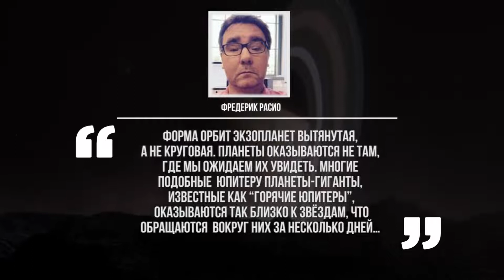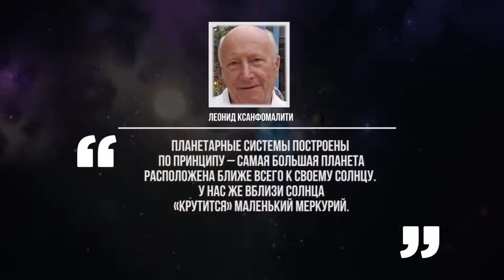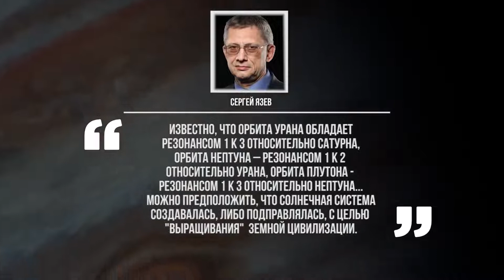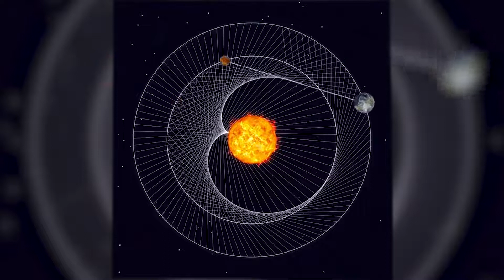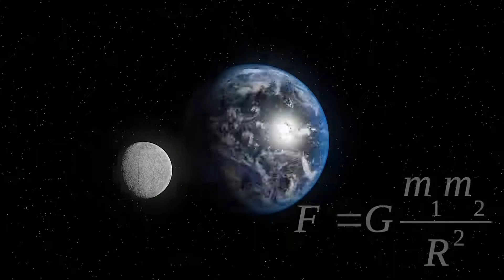9 аномалий солнечной системы 2020 год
Можно ли предположить, что строение Солнечной системы - результат разумного вмешательства? Или всё так удачно движется строго по законам Природы, которые просто не до конца исследованы человечеством?

Сейчас вы увидите аномалии нашей Солнечной системы, объяснить которые бессильны даже самые светлые астрономические умы.

За последние четыре года благодаря космическому телескопу «Кеплер» мы узнали, что в нашей галактике очень много планет. Но самый интересный факт, который добыл для нас «Кеплер» — это то, что среди всех этих планет нет ничего подобного нашей Солнечной системе.

Этот факт прекрасно виден на примере анимации «Планетарий Кеплера IV»

Разница орбит сотен экзопланет из базы данных Кеплера с нашей собственном Солнечной системой сразу бросается в глаза.

До начала миссии «Кеплера» в 2009 году астрономы предполагали, что большинство экзопланетных систем будут устроены по типу нашей: маленькие каменные планетки ближе к центру, огромные газовые гиганты в середине, и ледяные куски камня на периферии. Но оказалось, что все устроено гораздо причудливее.

«Кеплер» нашел «горячие Юпитеры», огромные газовые гиганты, которые практически касаются звезд системы. Всего более 700 звездных систем, и ни одна их них не похожа на нашу.

А что скажут признанные во всём мире учёные-астрономы?

Начнём с профессора астрономии Фредерика Расио

Форма орбит экзопланет вытянутая, а не круговая. Планеты оказываются не там, где мы ожидаем их увидеть. Многие подобные Юпитеру планеты-гиганты, известные как “горячие юпитеры”, оказываются так близко к звёздам, что обращаются вокруг них за несколько дней… Такая бурная история оставляет очень мало шансов для образования спокойной Солнечной системы, подобной нашей, и наши модели подтверждают это.

В этом же духе высказался Леонид КсанфомалИти, заведующий лабораторией отдела физики планет Института космических исследований РАН, доктор физико-математических Наук:

Планетарные системы построены по принципу – самая большая планета расположена ближе всего к своему солнцу. У нас же вблизи Солнца «крутится» маленький Меркурий. А орбиты планет-гигантов Юпитера и Сатурна проходят вдали от светила. Разумеется, есть научные модели, обосновывающие такое аномальное расположение. Но на практике, глядя в телескопы, астрономы похожих систем пока не обнаружили.

И обнаружат ли? - вот в чем вопрос...

А этот факт многим известен со школы:

Расстояния от Солнца до планет определяется простейшей закономерностью и выражаются вот этой несложной формулой.

Где n – порядковый номер планеты, а R – расстояние до планеты в астрономических единицах, при этом одна астрономическая единица равна расстоянию от Земли до Солнца)

То есть, чтобы вычислить расстояние от солнца до любой планеты, нужно лишь знать расстояние от Земли до Солнца.

Вам не кажется странным, что из всех планет Солнечной системы именно земля, единственная обитаемая планета, играет столь важную роль в этом уравнении?

На самом деле есть одна версия, которая всё объясняет...

Известный философ и трансгуманист Ник Бостром в 2003 году опубликовал работу «Мы живем в компьютерной симуляции?». В ее рамках он предположил, что наш мир — виртуальная реальность, которую придумала какая-то развитая цивилизация.

Ну а с развитием компьютерных технологий все больше и больше людей с учёными степенями начинают на серьёзных щах обсуждать и искать доказательства симуляции нашего мира.

И все уже слышали про Илона Маска, который убеждён в том, что все вокруг - это виртуальная реальность.

По оценкам многих специалистов где-то через лет через 50-100 вычислительные способности компьютеров вырастут в миллионы раз. Благодаря этому мы можем создавать виртуальные миры настолько реалистичными, что их персонажи фактически будут иметь разум, но не иметь понятия о том, что живут в симуляции.

Если человечество медленно идет к созданию масштабной виртуальной реальности вокруг себя, так что мешает предположить, что это уже сделал другой разум вселенной, и мы – часть данной компьютерной реальности?

Современная наука считает, что 99% Вселенной состоит из некой пустоты, которую еще называют темной энергией или темной материей.

«Темными» их называют не потому, что в них недостаточно света, а из-за того, что у современной науки о них практически нет хоть каких-то данных.

Мы знаем только 1% Вселенной, как мы вообще можем на 100% утверждать, что она реальна?

Что, если все эти аномалии в Солнечной системе, ориентированность на Землю - доказательство того, что наш мир - это симуляция?